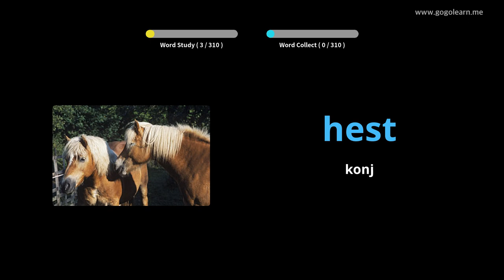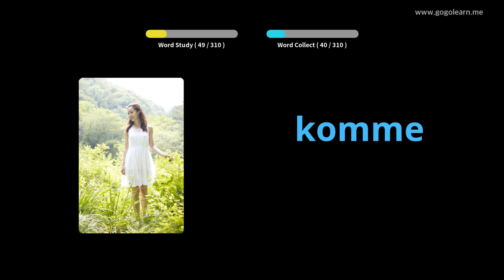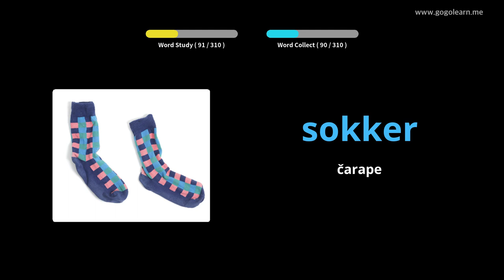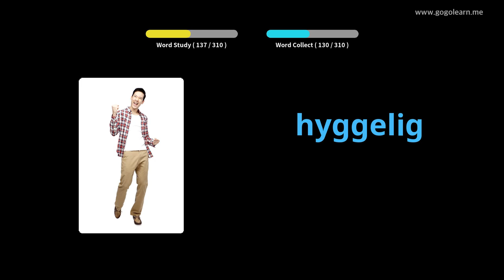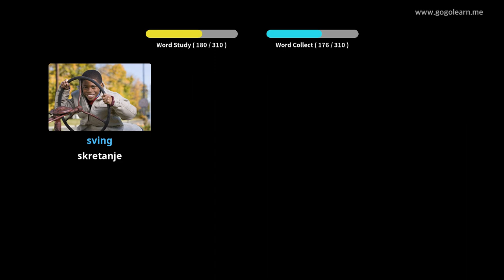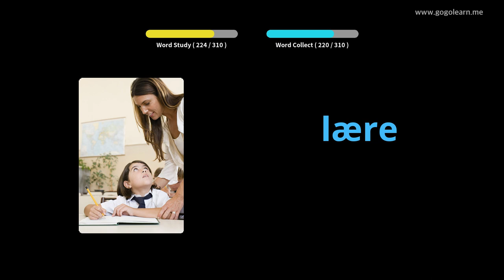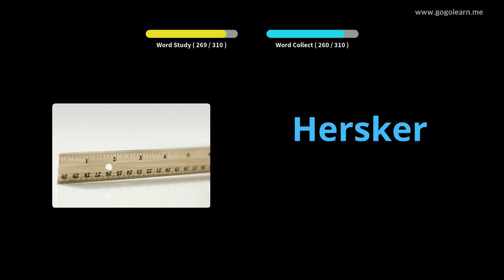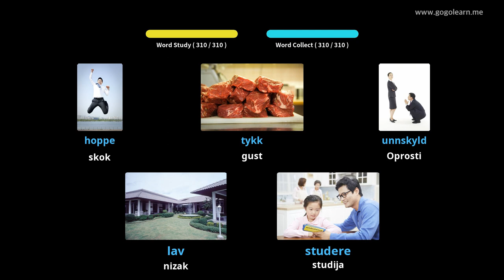Norveški vokabular slušam tijekom vožnje | Golearn